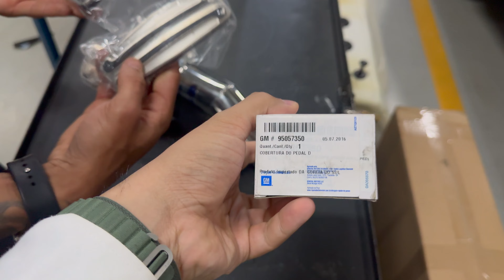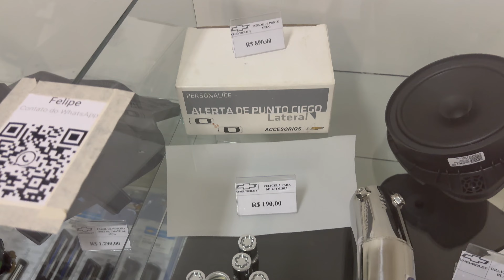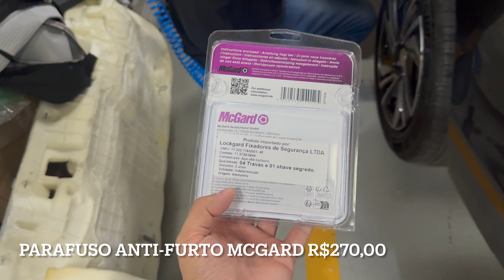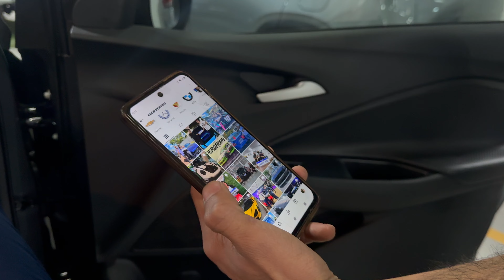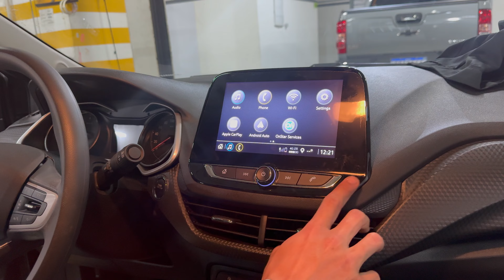Colocamos escapamento duplo, protetor de cárter e película da multimídia no Ônix 1.0 LT2 23/24 MT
Compramos diversos acessórios na concessionária Chevrolet para "desenjoar" do nosso Ônix! Nada como dar uma incrementada no carrão! Acompanhe toda a instalação e quanto ficou cada peça conosco! Tamo junto!